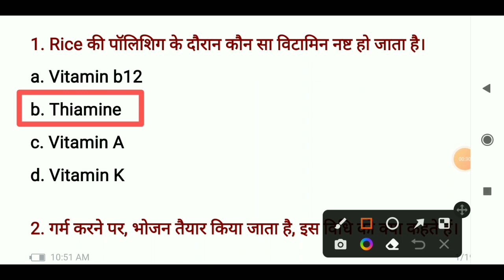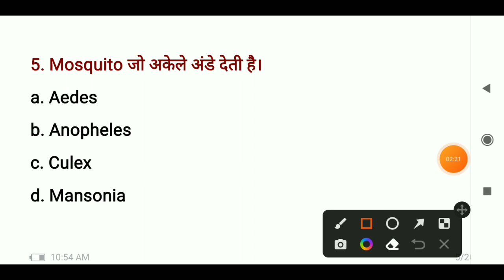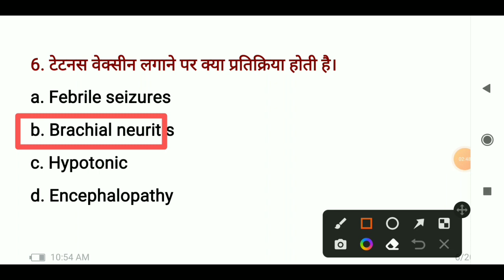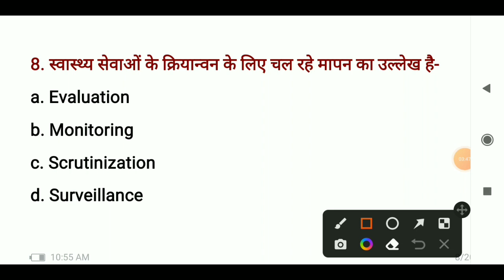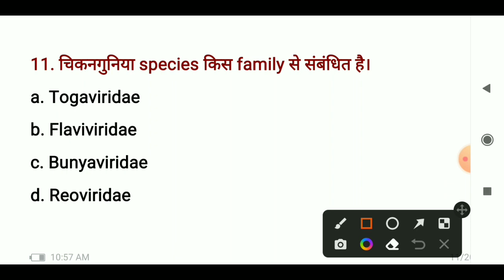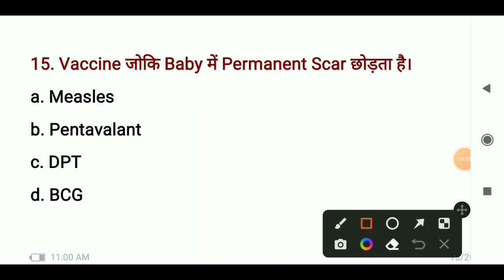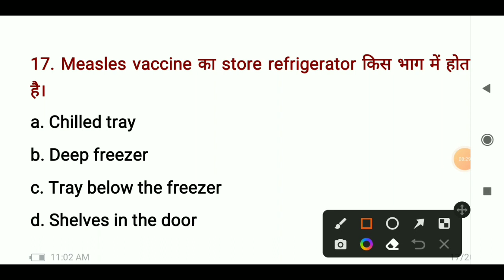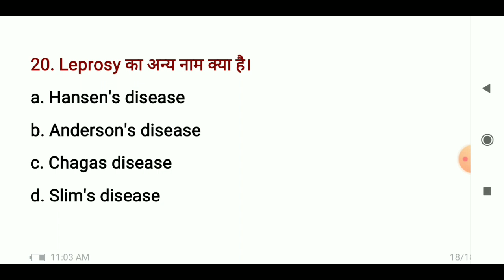Nursing exam में पूछे जाने वाले प्रश्न || Most important MCQ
Hell दोस्तों.
aap sbhi ka hamare channel Sarkari exams
me स्वागत है .
RSMSSB cho staff nurse vacancy 2022
👉RSMSSB cho vacancy.

ओर भी vedio pane ke liye hamare